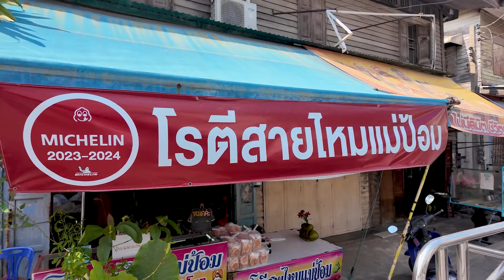"โรตีสายไหมแม่ป้อม" อยุธยา มิชลิน บิบ กูร์มองด์ 3 ปี ซ้อน เปิดจองแค่เดือนละ 2 ครั้ง ไม่จองไม่ได้กิน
“ไทยนิยม” ร่วมสร้างซอฟต์พาวเวอร์ไทย 🇹🇭
ทุกวันอาทิตย์ เวลา 16.45 น. – 17.30 น. ช่อง3 กด33